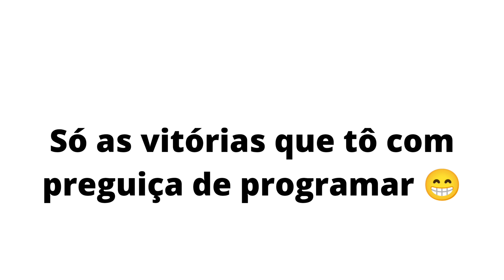fim do canal (por 1 semana)